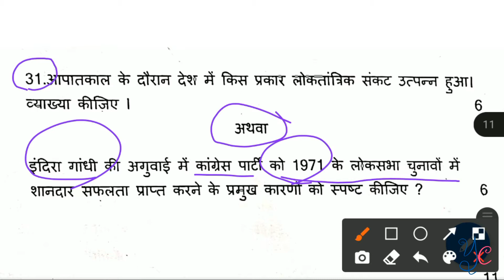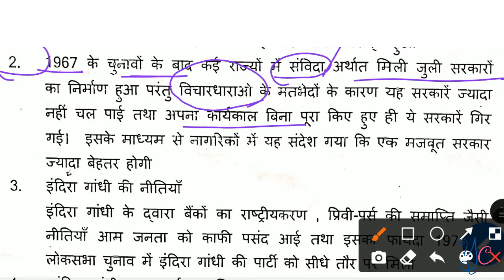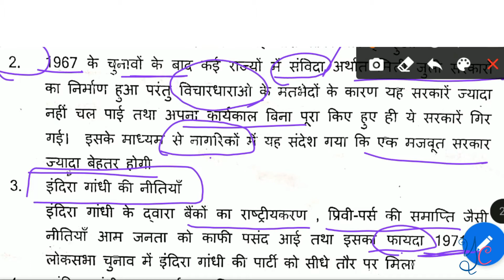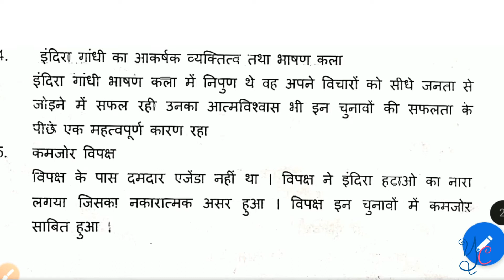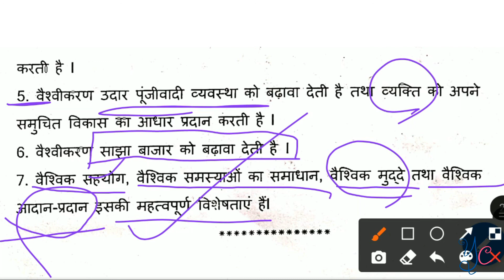Class12 Political science sample paper with solution 2020 - 2021 in hindi cbse board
YONEEK CLASSES

How to attempt in board exam :-

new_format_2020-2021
Class 12th political_science Sample Paper With Solution 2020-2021 | 12th History Paper 2021 Fully Solved |
# Class_12th_pol_sci_Question_Paper_With_Solution_In_Hindi
pre-board
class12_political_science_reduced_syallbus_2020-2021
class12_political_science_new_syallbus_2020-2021